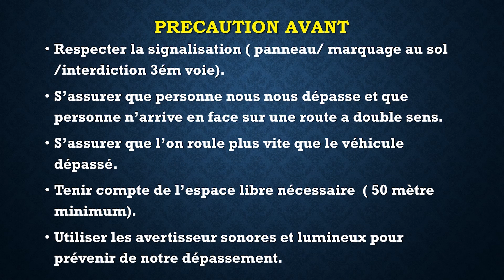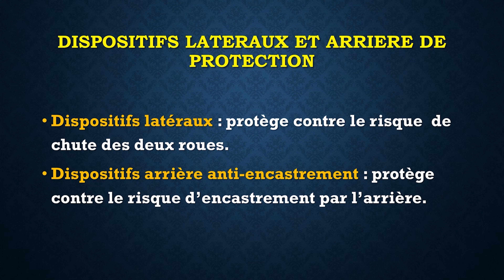FICHE ORALE PERMIS C,CE,D,BE N°6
Pour le prix d'un café ☕ télécharger le PDF du résumé des 12 fiches orales